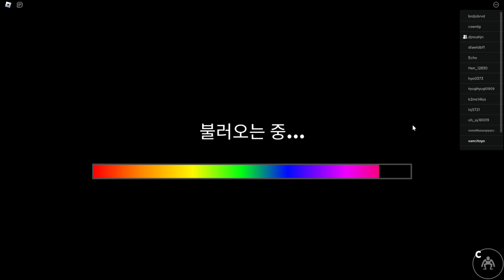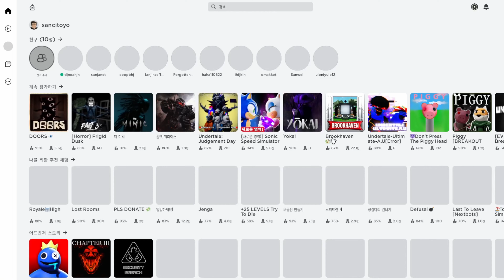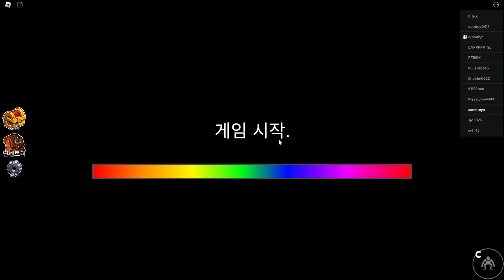[Roblox] Rainbow Friends 무지개 친구들 ~~~ 판란색 인형을 조심하시게 ~! (Game World K)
Roblox
Rainbow Friends
무지개 친구들~ 판란색 인형을 조심하시게~
노아랑 처음하는데 노아 PC 가 멈춤이 심해서 많이 못 했네요.
다음에 더 많이 플레이 해볼께요
Game World K